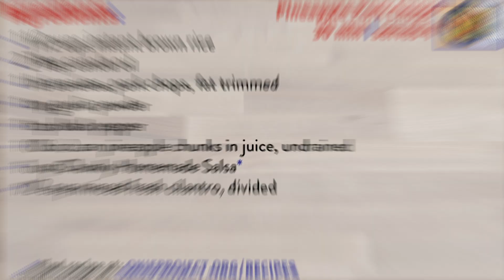Pineapple Pork Chops